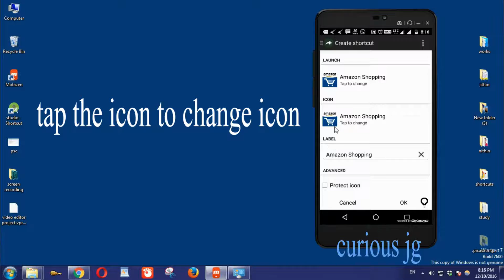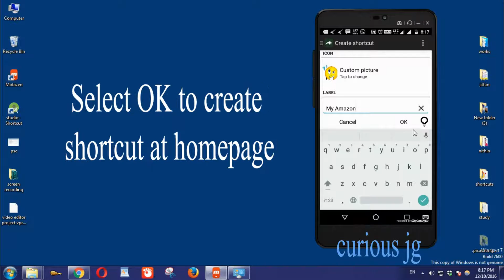how to change app icon and label in android with one minute Malayalam |Engish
A very simple application which will help you to change the icons an name of any apps in android.
App name : Awesome